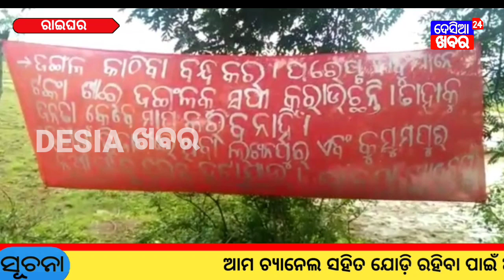ରାଇଘରରେ ଲାଗିଲା ମାଓବାଦୀ ବ୍ୟାନର ଓ ପୋଷ୍ଟର, ଉପସ୍ଥିତି ଜାହିର କଲା ଲାଲବାହିନୀ